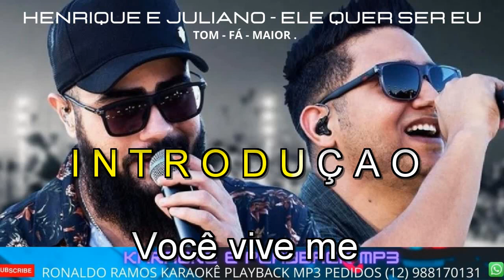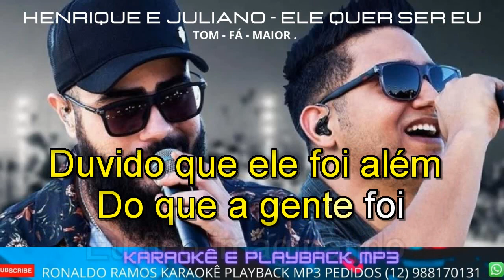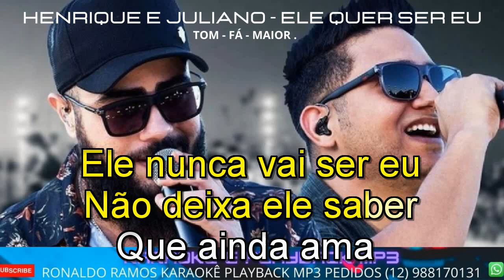KARAOKÊ COM A VOZ --Henrique e Juliano Ele Quer Ser Eu .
ANTAR FAZ BEM PRA SAÚDE CANTE COM NOSSOS KARAOKÊ E PLAYBACK MP3.

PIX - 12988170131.